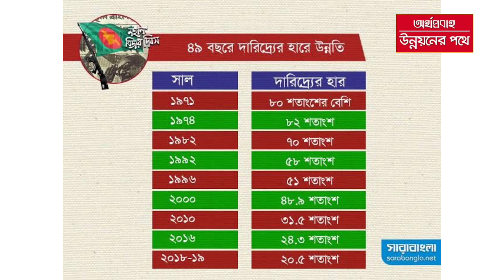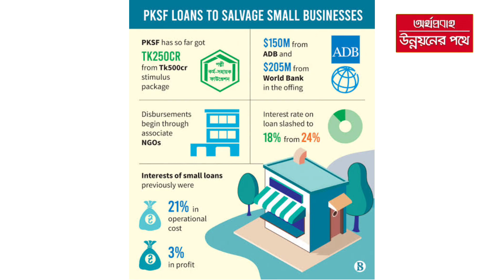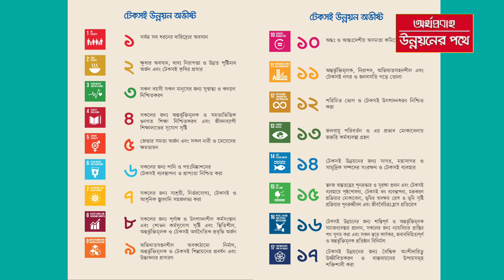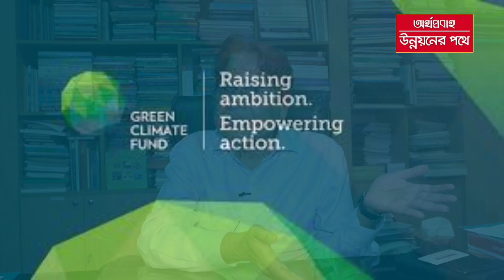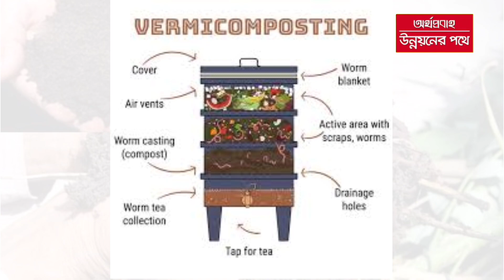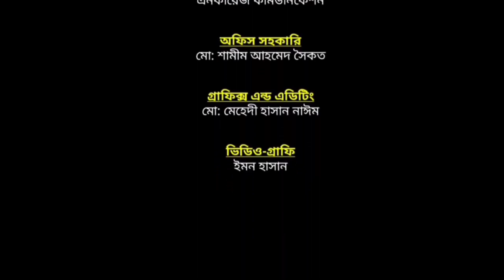কর্মসংস্থানের মাধ্যমে দারিদ্রবিমোচনে কাজ করছে পিকেএসএফ